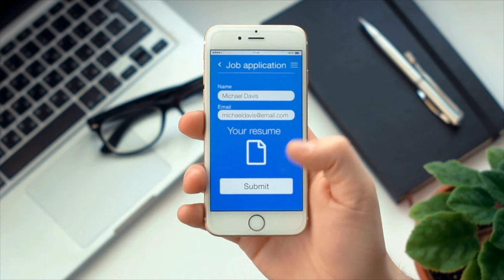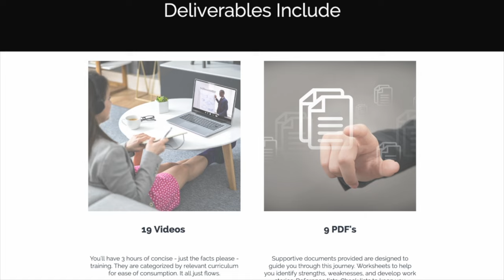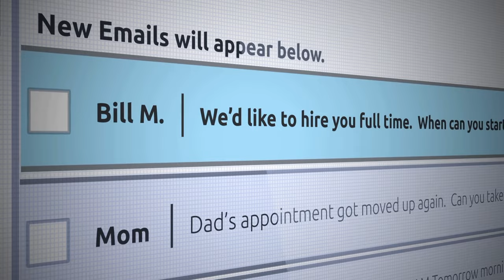NP Job Candidates: How To Minimize Red Flags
The most common concerns regarding potential job candidates are discussed in this video. Never fear though, in addition to ranking the severity and explaining why this may be an issue, I tell you how to combat the problem on your resume and in your interview.

0:00 Intro
2:30 Training
6:06 Commitment concerns
10:55 Personality
15:55 Legal issues
17:00 Pregnancy or impending move
18:30 Poor references

Favorite Resources:

(A copy of the 11 most common ICU problems with associated dot phrases to copy into your EMR with explanations for each problem. This is how you become efficient at note writing. It changed my life, literally started going home on time once I used these)

-Y’all. Creating a professional resume guided by an NP is one of the best investments you can make for your future. She has stellar templates and the cost includes some fabulous resources.

🪝 Imagine yourself sitting in the drivers seat finally, negotiating your contract with confidence because you know you have them hooked.

🔌 Power in negotiation comes from possessing leverage and this is obtained when you have them so sold on your skills and talents that no one else will do.

⚖️ You gain this type of leverage by first possessing these skills, and more importantly being able to communicate the value you will bring. And in the setting of blind dates (aka formal interviews with people who do not know you) a well strategized and rehearsed interview performance is the 🎫 golden ticket.

🍎 Apples to apples, what differentiates interview candidates is their personality and this is free to shine when you do three things:

1. Identify your weaknesses
2. Prepare responses and questions
3. Practice, practice, practice

💰 And believe you me, interviewing is not some special talent only the chosen few possess - this is an easily learned skillset. The investment of time, effort, and a little money will reap dividends for years to come and should be a top priority. Your future you thanks you!

🧑‍⚕️ It's a competitive market - but saturation is not the right word. There is a place for you!

The opinions shared here are my own and may not reflect those of my employers. This is educational and does not constitute medical advise.